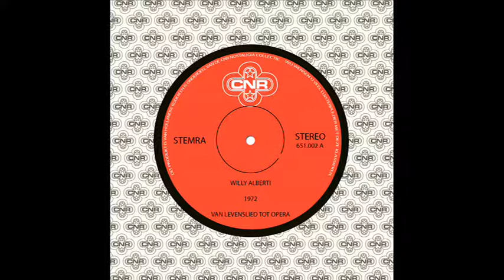Willy Alberti - De Buurt (Van het album " Van Levenslied Tot Opera" uit 1972)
Beluister het complete album ‘Van Levenslied Tot Opera” uit 1972 van Willy Alberti in zijn geheel op YouTube of Spotify.